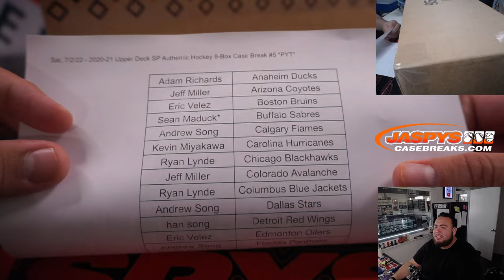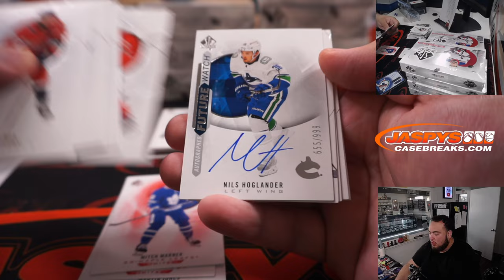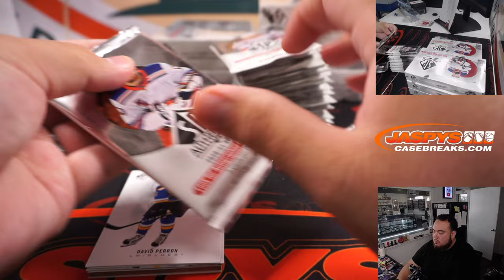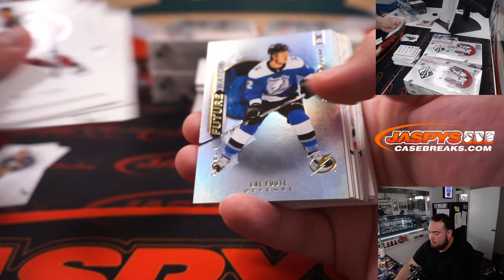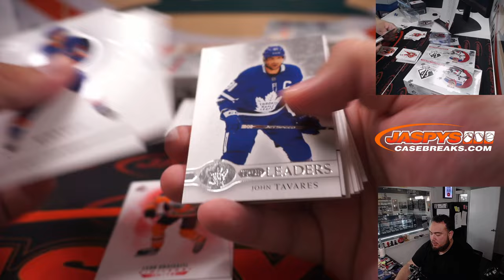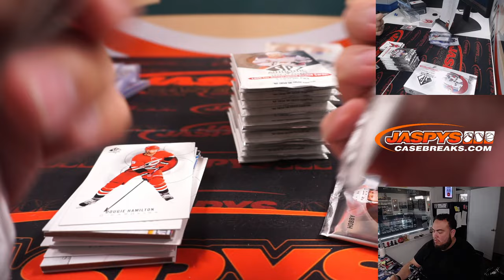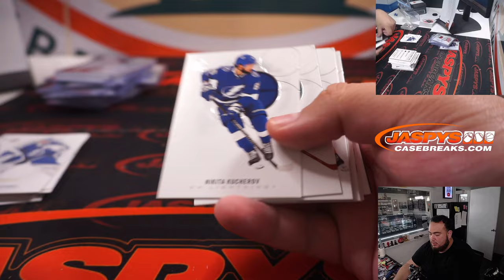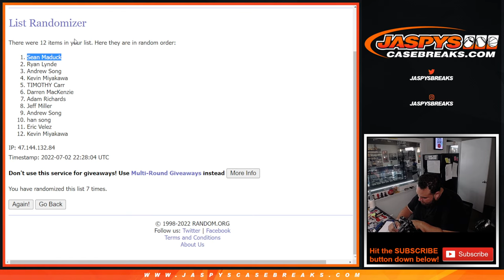Sat. 7/2/22 - 2020-21 Upper Deck SP Authentic Hockey 8-Box Case Break #5 *PYT*